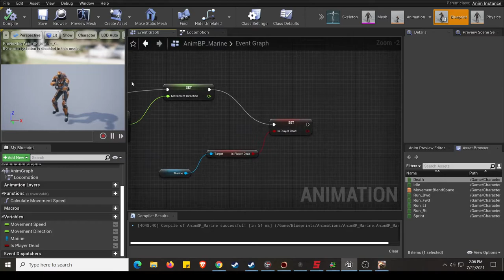Mars Marine Unreal Engine 4.26 Tutorial Progress #2 Update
Had to relearn animation blueprints and input configuration for a gamepad or mouse device. Also added smooth character moving, a hud element, player taking damage, and spawning sound effects / sfx when firing your gun.

Also setup the AI bots and nav mesh components to chase the player around and attack him when they get close enough.

The next touch up is to spawn alien waves and have aliens take damage, as currently, the ai can do damage to players but not vice versa.